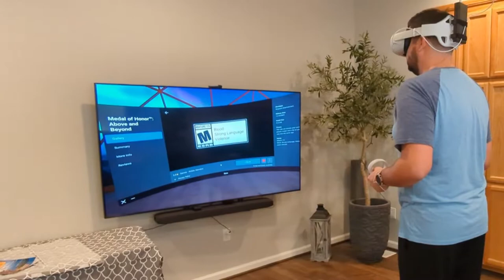Meta Quest 2 Quick Review!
Oculus Quest 2 — Advanced All-In-One Virtual Reality Headset — 256 GB

Next-level Hardware - Make every move count with a blazing-fast processor and our highest-resolution display

All-In-One Gaming - With backward compatibility, you can explore new titles and old favorites in the expansive Quest content library

Immersive Entertainment - Get the best seat in the house to live concerts, groundbreaking films, exclusive events and more

Easy Setup - Just open the box, set up with the smartphone app and jump into VR. No PC or console needed.

Premium Display - Catch every detail with a stunning display that features 50% more pixels than the original Quest

Ultimate Control - Redesigned Oculus Touch controllers transport your movements directly into VR with intuitive controls

PC VR Compatible - Step into incredible Oculus Rift titles by connecting an Oculus Link cable to a compatible gaming PC. Oculus Link Cable sold separately

3D Cinematic Sound - Hear in all directions with built-in speakers that deliver cinematic 3D positional audio

Consumer Quest (JDubb) is a participant in the Amazon Services LLC Associates Program, an affiliate advertising program designed to provide a means for sites to earn advertising fees by advertising and linking to Amazon.com. Want to get in contact?